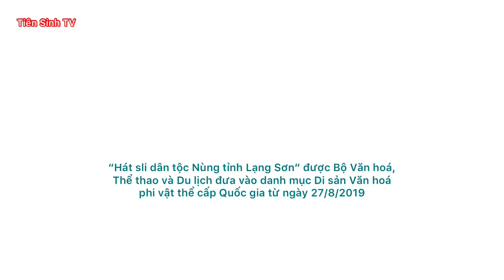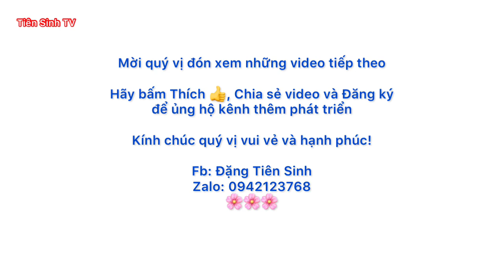.Xem 4 cặp đôi chia tay đám cưới Xuân Lông